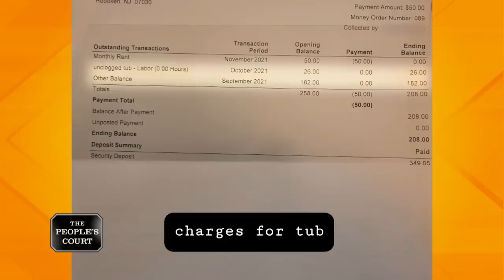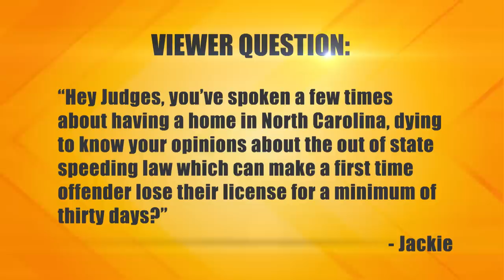Blowing Hot Air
The plaintiff says her upstairs neighbor, the defendant, poured cocoa powder into her air conditioner and fried it. The police saw the security footage and agreed it was intentional. Now the defendant won’t buy her a new unit, so she’s suing. The defendant says she bought sugar-free cocoa for her son, but he didn’t like it and he poured it out the window so she wouldn’t find out. She’s countersuing for plumbing costs and emotional distress.

32-101